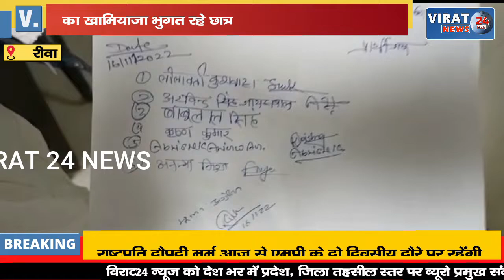🔻रीवा- विश्वविद्यालय की लापरवाही के चलते डी फार्मा के एक दर्जन छात्र परीक्षा से हो रहे वंचित !